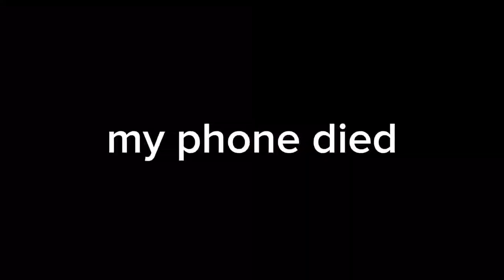The Camping Trip: The Thunderstorm (Feat. my cousins)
This is day 1 of the camping trip
(Recorded awhile ago too)

The Thunderstorm